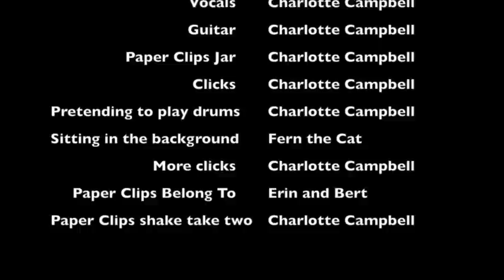Crazy Little Thing Called Love - Queen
Love singing this fun Queen song at parties and weddings. Often when I'm busking it is the perfect song to choose when little toddlers are dancing; it has such a good rhythm that everyone can get on board with!